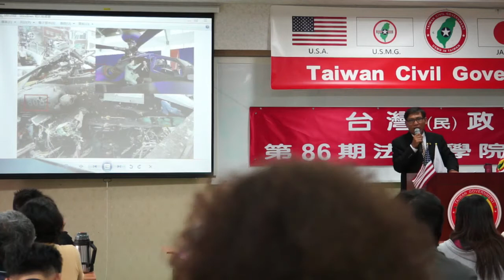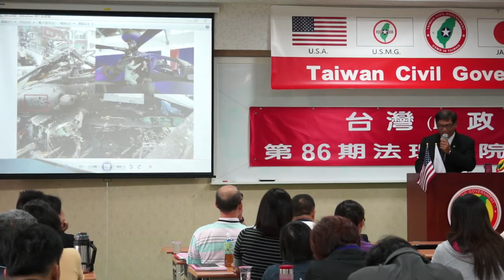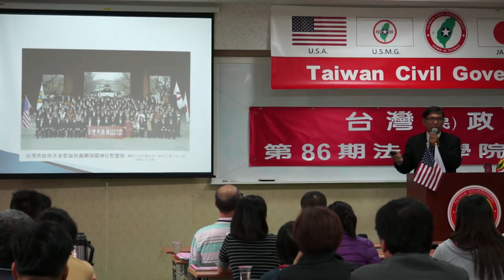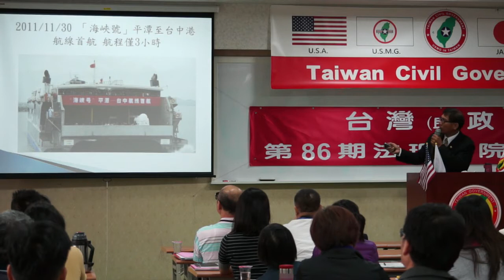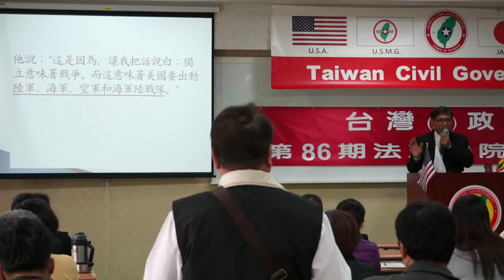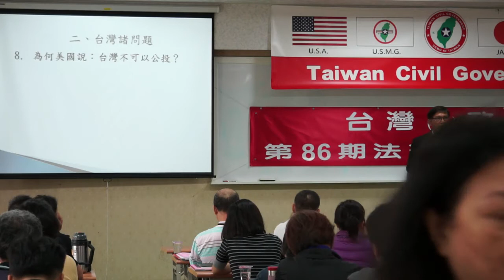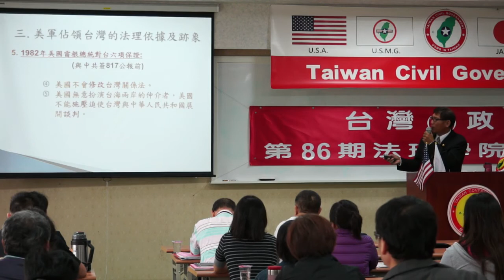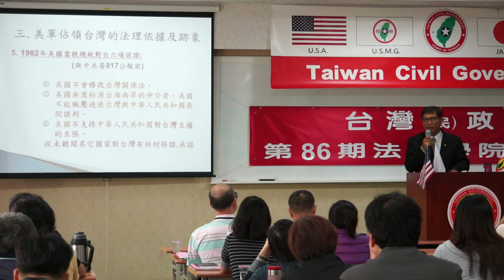140503-晨會-潘良華-台灣(民)政府第86期法理學院研習會